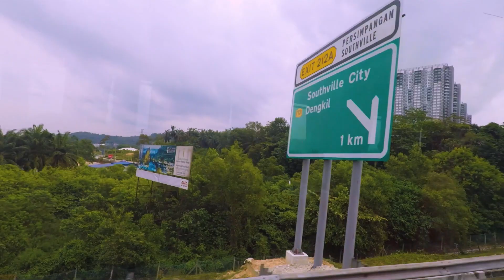VLOG 15 Melaka to Kuala Lampur by Bus